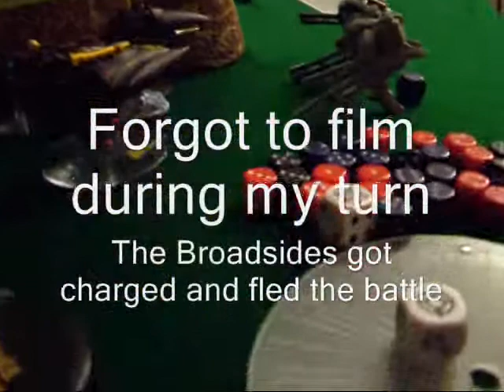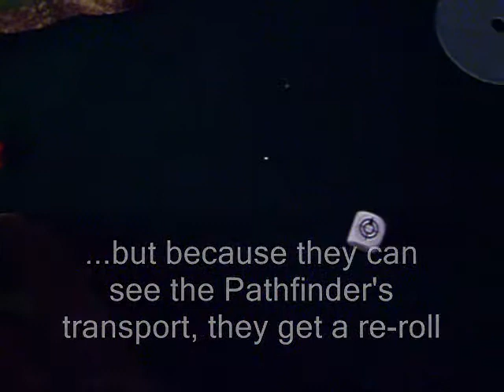Warhammer 40k Battle Report: Tau vs Ulthwe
This is a battle between my Ulthwe Eldar and my friend Norau's Tau.

Our armies are 1650 points. My list is:
Eldrad Ulthran supreme farseer of Ulthwe
5 Warlocks
10 Guardians with a Bright Lance weapon platform with a Warlock
10 Guardians with a Bright Lance weapon platform with a Warlock
10 Storm Guardians with two Flamers and a Warlock in a Wave Serpent Transport
Vyper with Bright Lance
Falcon grav tank
3 War Walkers with Scatter Lasers
2 D-Cannon support weapon batteries

where I write tactics and painting articles about Warhammer 40k.

Music: Intergalactic Human and If I were a free falling boy by DJ Earworm.